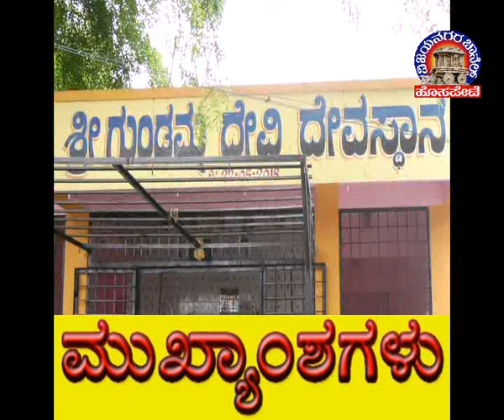Vijayanagara Channel Hosapete News 20.07.2022